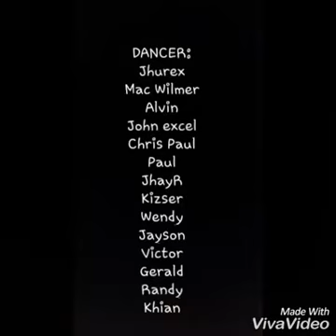iTwerk (She Twerk) by 99 Percent Dance Cover By TK 101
Mapandan TK 101 Dancers